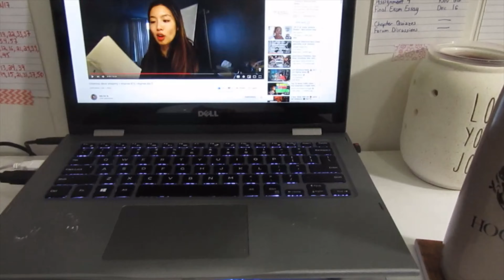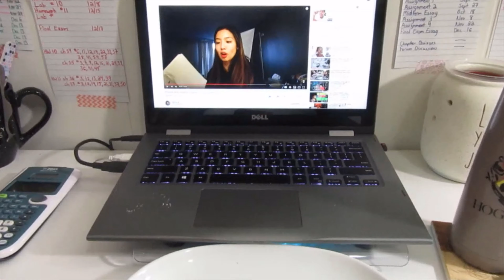December Goals and How I'm Tackling Final Exams | Vlogmas Day 1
Can you believe it's already December and the year is almost over?? Well, I am doing vlogmas for the first time and I am beyond excited to bring content for 25 straight days. Hope you enjoy and stay safe this holiday season!

~About Me~
I'm Amanda, an introvert who decided to put her life on the web. I am from/live in Philadelphia with my boyfriend and attend community college as a non-traditional student.

Should all things go according to plan, I will be graduating/transferring with my A.S spring 2021!! I plan on finishing my bachelors at a research based university in either Biochemistry or Physics.

My goal with this channel is to share the realities of being an adult non-traditional student.

*Snail Mail*
Amanda Cooper

Any contributions helps with the channel greatly!
{ Saving for a vlog camera :) }